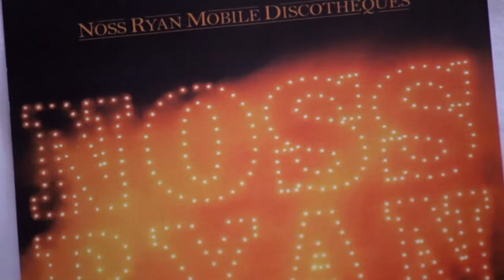Noss Ryan Mobile Discotheques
A recommended supplier to The Orangery, Maidstone.